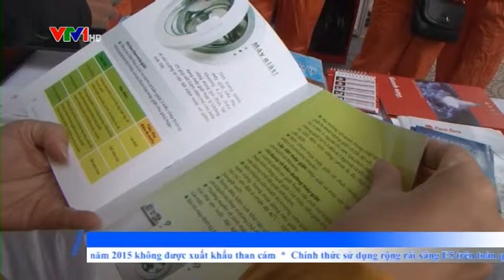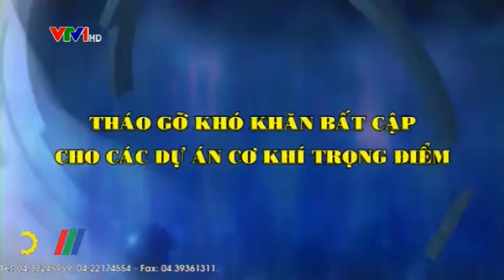THCT So 08 PS3 3 2015